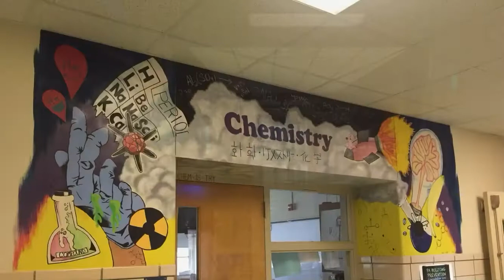U.S.A. ; Greenville PA High School 🏫 (Indoor Photos ONLY) [2019/05/24(Fri)]